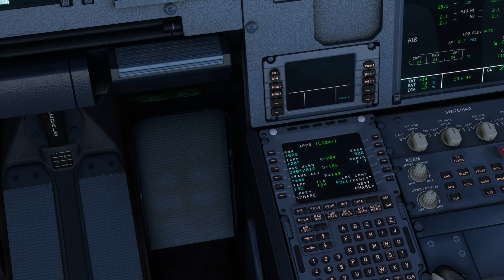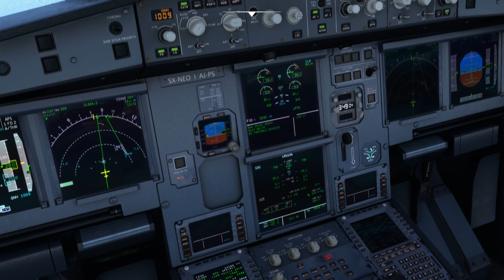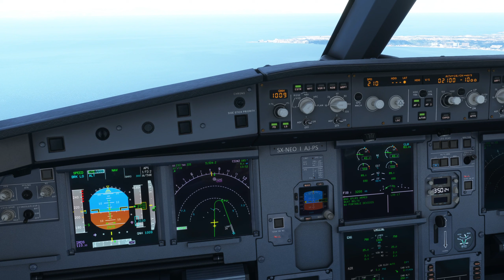Aegean Landing in Rhodes